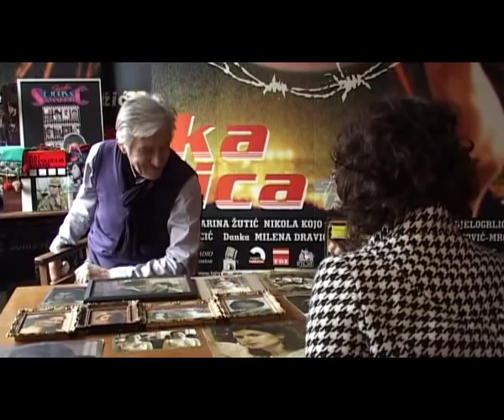MILICA NA KVADRAT Ljubisa Samardzic - Bitka na Neretvi 14.01.2011.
Prilog o filmu "Bitka na Neretvi" i intervju sa Ljubisom Samardzicem, emitovan u emisiji "Milica na kvadrat" TV AVALA - Beograd